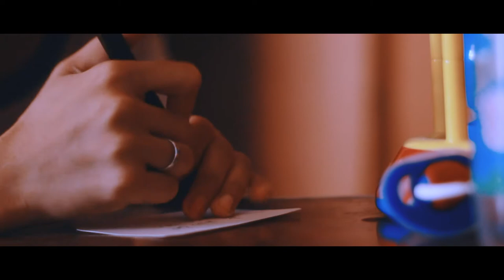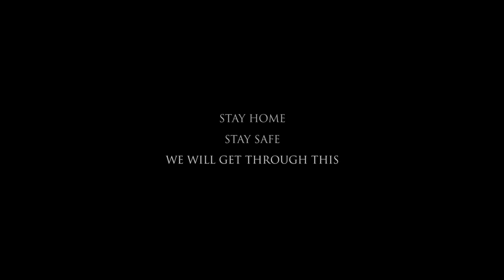WE WILL GET THROUGH THIS | 2 minutes short film